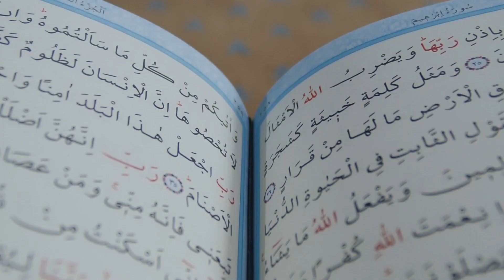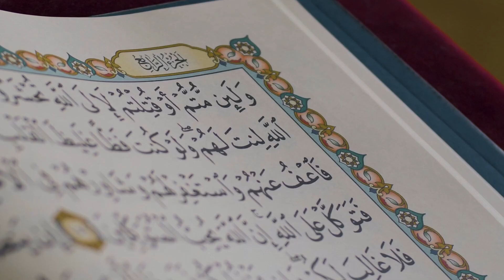Mehdi Afifi i Fahret Baćevac novi hafizi Kur'ana